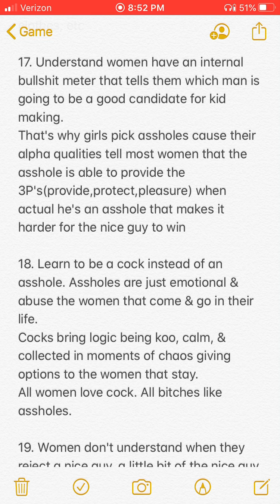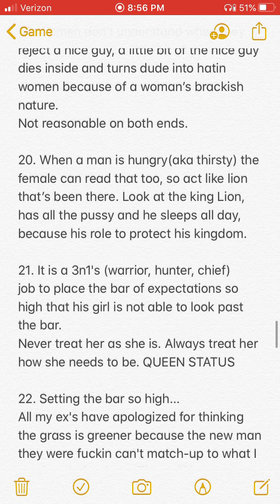Patrice O’Neal on power trips(Absolute power corrupts absolutely)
Patrice O’Neal on feminine energy who are cops that only have authority because of their badge. Also, on low level folks given a piece of power & then abuse their power by being a tyrant instead of being responsible with power.

“Game Methods Told Not Sold” that Gives a better grasp of old school game theory of action, energy, space, & timing in life’s duality(light & dark) messes with the TSA.